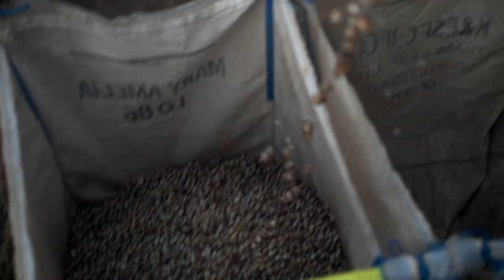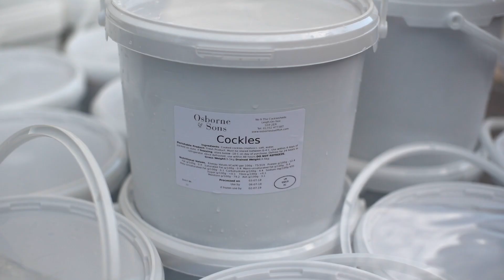Osbornes : On Land and Sea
Osbornes are a family seafood business that have been operating  boats from Leigh-on-Sea for over 150 years. This film captures their work on one perfect summer's day in the Thames Estuary.